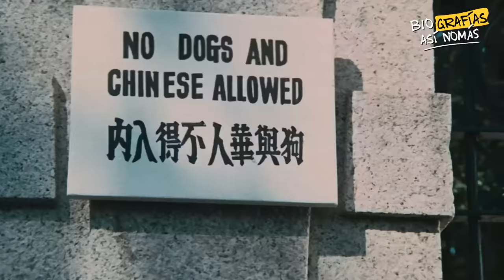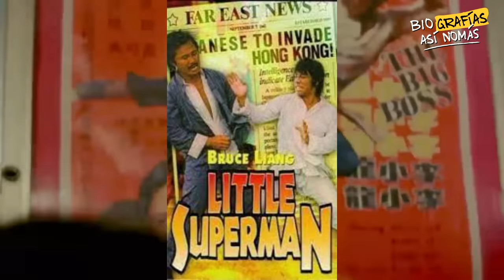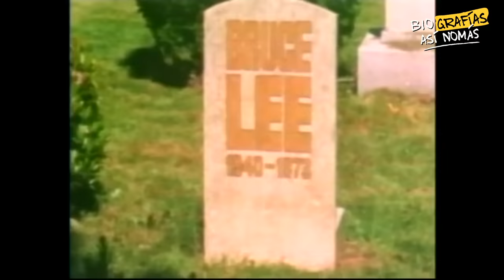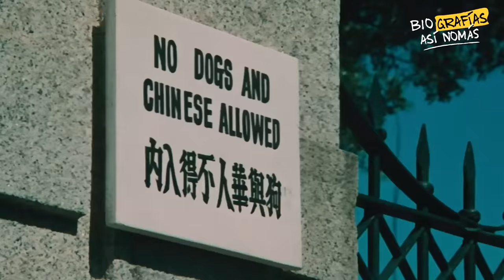Bruce Lee ¿Cómo Se Convirtió En Una Leyenda?